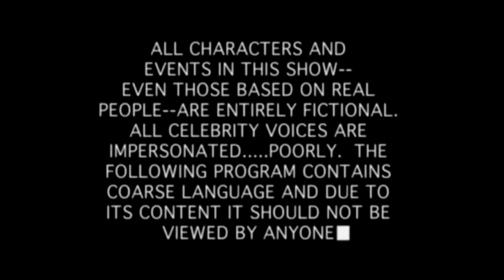PHASMOPHOBIA - ME LA JUEGO POR EL EQUIPO (SALE MAL)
🎵 MI MUSICA 🎵